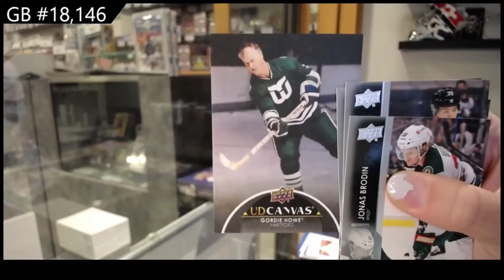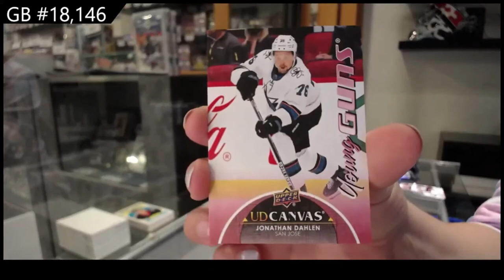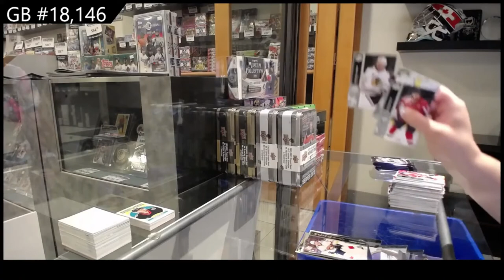21-22 Upper Deck Series 2 Hockey 2 Box Break - C&C GB #18,146